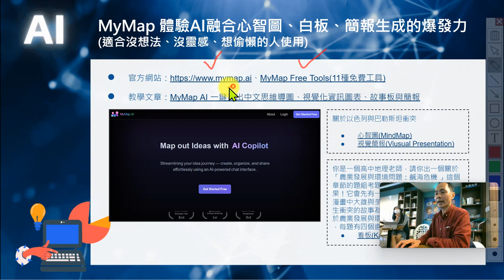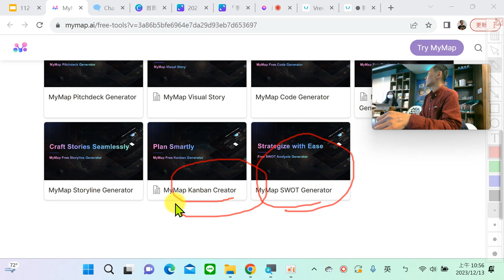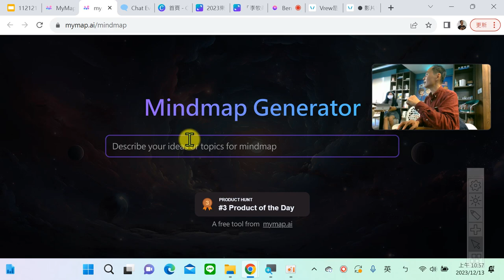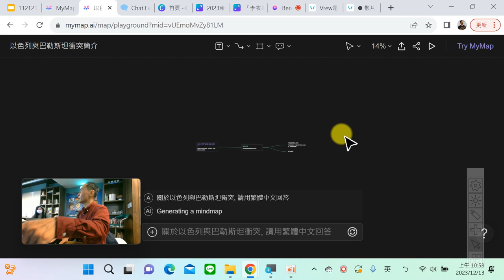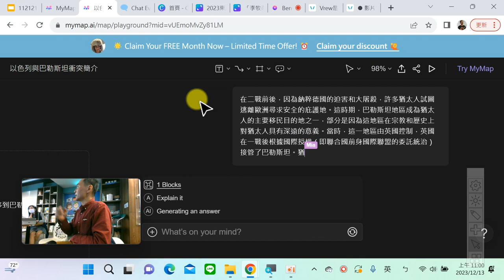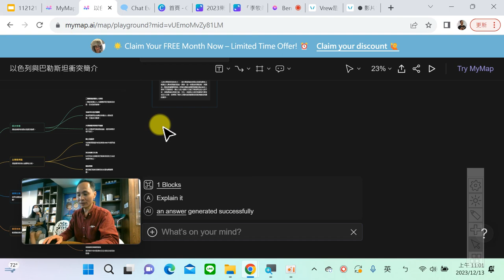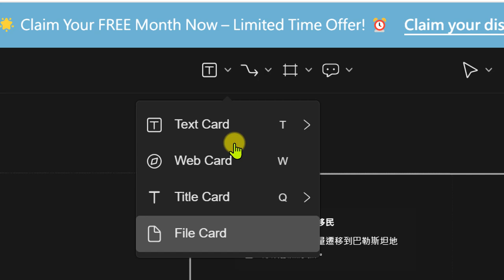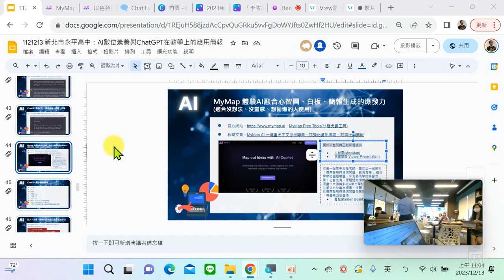05：MyMap 體驗 AI 融合心智圖、白板、簡報生成的爆發力